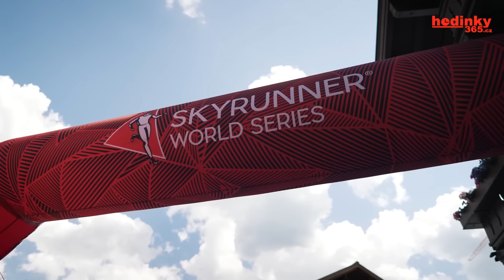PODCAST: Eva Žáčková – "Motivační citát za tebe trénink neodběhá"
NÁŠ E-SHOP

V dnešním podcastu jsem přivítal Evču Žáčkovou, která je vynikající běžkyně a taky trenérka. Eva se zaměřuje na kratší závody, většinu času do 30 km, a to vše v horách. Často ji taky můžete potkat na závodech s přízviskem SKY po celém světě. Z výsledků bych vyzdvihl určitě třetí místo na juniorském mistrovství světa a skoro každý závod, kde ji potkáte, ji uvidíte na bedně. Jak se vám podcast líbil? Máte motivaci vyběhnout?